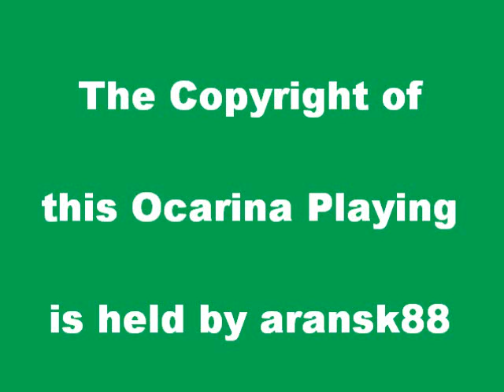ジョン・フォード「駅馬車」Stagecoach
オカリナでジョン・フォード監督の西部劇「駅馬車」のテーマ曲を吹いてみました。
I played "Stagecoach" of Western Movie by my ocarina.